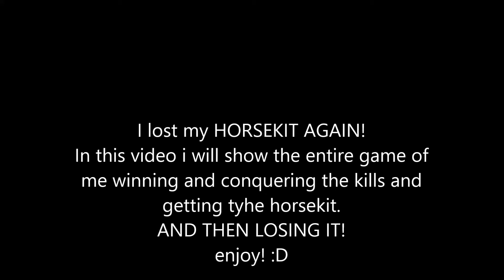I LOST THE HORSEKIT AGAIN